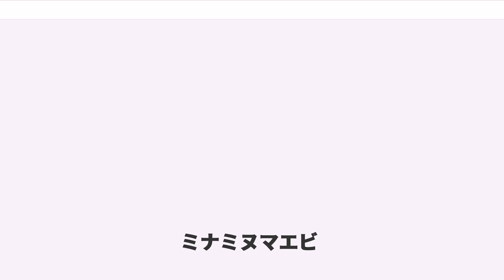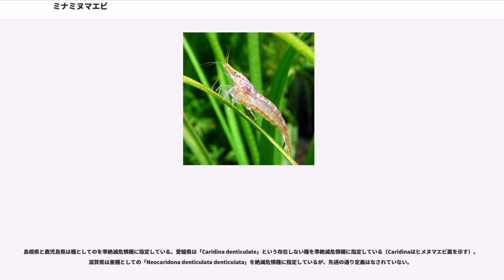ミナミヌマエビ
ミナミヌマエビ（南沼蝦、学名 ""）は、十脚目ヌマエビ科に分類されるエビの一種。産卵も淡水中で行い、一生を淡水域で過ごす陸封型のヌマエビである。日本（静岡県焼津市以西、琵琶湖以南）、朝鮮半島、台湾、中国に分布する。本種の自然分布域外を含む日本各地に定着したカワリヌマエビ属の外来エビは別種であると考えられている（後述）。

体長はオスは20mm、メスでも30mm未満で、ヤマトヌマエビよりもずっと小型である。額角は長く、鋸歯状の棘が上縁に8-20（通常13-15）個、下縁に0-9（通常3-6）個あるが、先端付近には棘がない。5対の歩脚は短く、このうち前の2対は先端に小さな鋏がある。背中の真ん中には白っぽい太い線が尾まで走り、線をはさむように「ハ」の字型の縞模様が並ぶ。若い個体やオスは全身が半透明で他のエビと区別しにくいが、メスの成体の体色は変異が大きく、茶色や緑黒色の個体もいる。

流れのゆるい川や池の、水草が多い所に生息する。ダムなどの建設はヤマトヌマエビなどの分布域を狭めるが、逆にミナミヌマエビにとっては生息に適した場所となる。

雑食性で、生物の死骸や藻類、デトリタスなど何でも食べるが、生きた小動物を襲うことはない。歩脚の鋏で餌を小さくちぎり、忙しく口に運ぶ動作を繰り返す。小さな塊状の餌は顎脚と歩脚で抱きこみ、大顎で齧って食べる。

繁殖期は春から夏で、メスは冬の間に卵巣を肥大させ、背中側が深緑色に色づく。交尾を終えたメスは1mmほどの卵を38-130個ほど産卵するが、これはヤマトヌマエビなどと比べて大粒・少数である。卵は孵化するまでメスが腹脚にかかえこんで保護する。卵は最初は深緑色をしているが、やがて褐色になり、幼生の姿が透けて見えるようになる。

ミナミヌマエビは卵の中で幼生期を過ごし、体長2mmほどの稚エビで孵化する。孵化直後の稚エビは尾扇が未発達で、体色は半透明の白色をしている。稚エビは海へ降りることなく淡水中で成長する（この点は海で成長して川に遡上する両側回遊型のヤマトヌマエビと異なる）。寿命は約1年で、メスは1回-数回の産卵をした後に死んでしまう。

「ブツエビ」「タエビ」などと呼ばれ、スジエビなどと共に釣りの活き餌として利用される。他方でアクアリウムでの観賞用やタンクメイトとしても利用されるようになった。

2000年頃から本種の自然分布域外を含む日本各地においてカワリヌマエビ属のエビが収集されるようになった。2003年には兵庫県夢前川水系で中国固有のヒルミミズ類の1種であるエビヤドリミミズ "Holtodrilus truncatus" が付着したカワリヌマエビ属のエビが発見され、釣り餌用に中国から輸入された淡水エビが川に逃げ出したことが示唆された。当初はこれらの外来エビがの亜種とみなされたため、日本で採集されたカワリヌマエビ属が2つのクレードから構成されることに着目し、うち関東以北に分布しない1つを日本固有亜種「Neocaridona denticulata denticulata」として定義するべく研究が進められたが、その後2つのクレードに属するハプロタイプがそれぞれ朝鮮半島・台湾・中国において発見され、日本の在来個体群を固有亜種として定義することはできなかった。このことから、本種の自然分布域外を含む日本各地に定着したカワリヌマエビ属の外来エビは別種であると考えられている（2018年現在）。

水槽内の藻類や水垢などを食べて水槽の掃除役をこなすタンクメイトとして知られている。固形飼料を与えると群がってくるしぐさも愛嬌があり、特に餌をやらなくても水槽内に十分に藻類が繁殖していればそれを食べて生き残ることができる。水温への適応も1-30℃程度と幅広い。水面が凍るほどの寒さでも生き延び、夏でも風通しの良い日陰なら大抵耐えられる。

ただし自分より大きな魚がいると物陰に隠れてしまうし、小型なので捕食されやすい。同じ水槽で飼うならメダカなどの小魚か、ドジョウ類などのおとなしい魚がよい。オヤニラミなどの肉食魚と混泳させないのはもちろんだが、ドジョウ類でもホトケドジョウはミナミヌマエビが好物なので要注意である。また水温変化に強いとはいえ、大多数の生物と同じく急激な水温変化には弱い。

飼育寿命は一年ほどであるが、ヤマトヌマエビと異なり淡水で繁殖できるため、複数個体をうまく飼育すると水槽内でどんどん繁殖する。場合によっては繁殖のし過ぎに注意が必要なほどである。ヒーターをつけない水槽では春から秋まで繁殖するが、ヒーターで加...